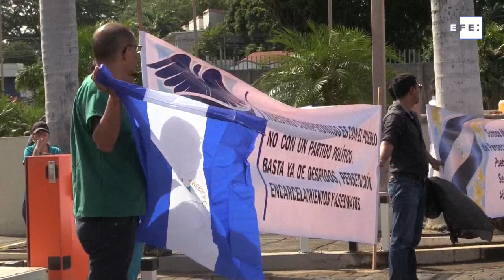Médicos nicaragüenses protestan contra Ortega a pesar de operativo policial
Managua, 3 ago (EFE).-Miembros de la Unidad Médica Nicaragüense realizaron este sábado una protesta contra el presidente de Nicaragua, Daniel Ortega, a pesar de un fuerte operativo policial para evitarlo, en medio de la peor crisis sociopolítica del país en décadas.
Imágenes: Renée Lucía Ramos
Edición y locución: Annia Hidalgo Vargas